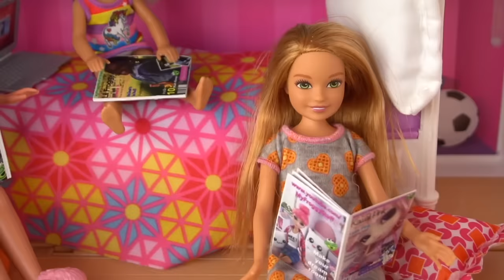Barbie Doll Family School Supply Shopping - Toy Supermarket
Barbie and her sisters are getting ready for back to school! Chelsea, Skipper, Stacie and Barbie go to the supermarket store to buy miniature school supplies! The girls grab a shopping cart and get notebooks, markers, colors, science books, pencils, and even new backpacks. All my school supplies are DIY Miniatures easy craft out of foam paper. Chelsea sits in the trolley like the toddler shopping videos! The girls get all their back-to-school stuff and check out with the toy cash register! Barbies family loves to read! They get everything they need for the first day of school.